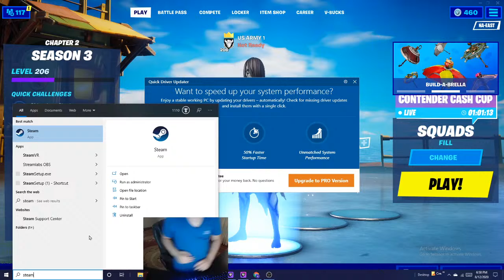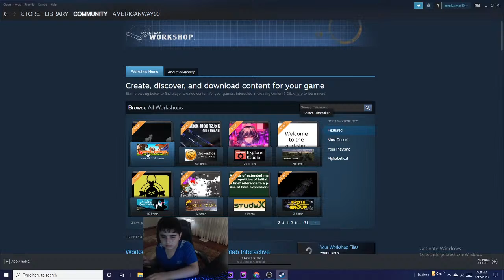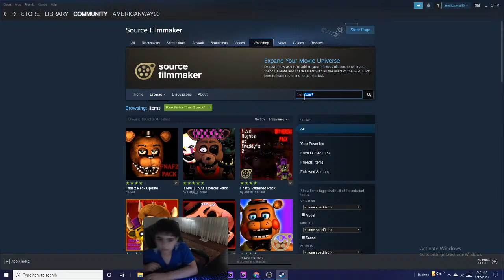squad qith friends